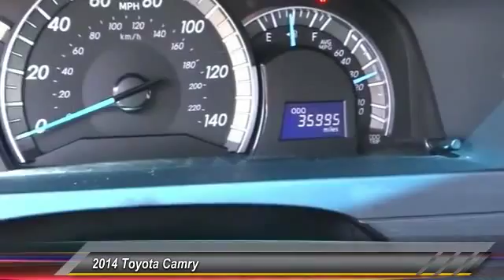2014 Toyota Camry Marina del Rey, Los Angeles, Santa Monica, Culver City, Venice, CA 115381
4636 LINCOLN BLVD.

MARINA DEL REY TOYOTA: PROUDLY SERVING MARINA DEL REY, LOS ANGELES, SANTA MONICA, CULVER CITY, VENICE, AND SURROUNDING SOUTHERN CALIFORNIA LOCATIONS. THIS WHITE 2014 Toyota CAMRY IS EQUIPPED WITH A Engine: 2.5L I-4 DOHC SMPI, AUTOMATIC TRANSMISSION, AND RECEIVES AN ESTIMATED 25 City/35 Hwy MPG. MARINA DEL REY, CA 90279. MARINA DEL REY, CA - LOS ANGELES, CA - SANTA MONICA, CA - CULVER CITY, CA - VENICE, CA STOCK #: 115381 | 2014 Toyota Camry 4dr Sdn I4 Auto SE CARFAX Certified 1-Owner 2014 Toyota CAMRY 4dr Sdn I4 Auto SE Stock #: 115381 | VIN: 4T1BF1FK9EU794661 | 2014 Toyota Camry 4dr Sdn I4 Auto SE Marina Del Rey Toyota